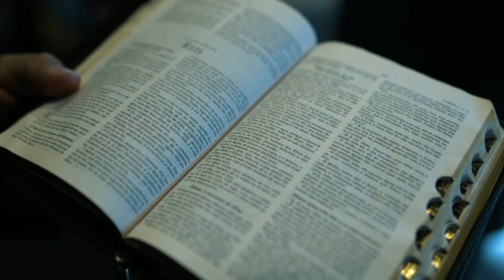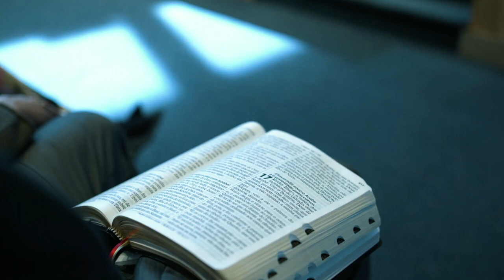O Deus de Elias | Pastor Dennis Marcelino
Somos a igreja desta geração. Tudo que Deus fez em outros tempos, através de outros profetas, Deus faz hoje também.